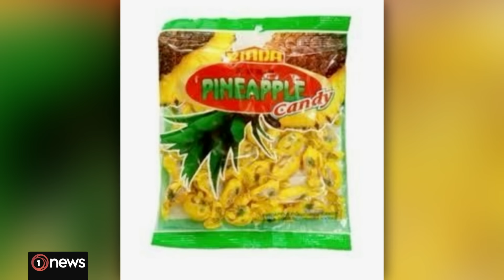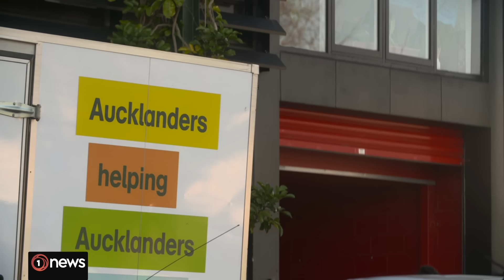Lollies with 'lethal' levels of meth distributed in food parcels | 1News on TVNZ+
Authorities are warning lollies containing "potentially lethal" levels of methamphetamine were donated to the Auckland City Mission and distributed in food parcels.

One lolly tested yesterday was found to effectively contain as much as 300 "common" doses of methamphetamine - an "extremely dangerous" amount.

The Rinda-branded pineapple lollies may have been distributed to recipients over the past several weeks, according to police.

People who recieved the food parcel lollies, and still have them, are urged to call 111.

Join the 1News team on TVNZ+ and stream the latest news from Aotearoa New Zealand and overseas.

1News is a media outlet based in New Zealand, and could potentially be liable for any comments that defame others or breach New Zealand law. Our content receives thousands of comments each day, and we lack the capacity to moderate that volume without holding comments for review.